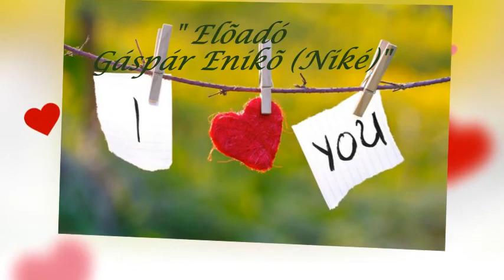Gáspár Enikő - Jajj istenem (Szerzők: Mezei Marianna- Gyémánt Ferenc)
Vers, költemény: Mezei Marianna,.
Zeneszerző: Gyémánt Ferenc
Hangszerelő: Máté Lajos
Studiómunka: Schmidt Zoltán
Előadó: Gáspár Enikő